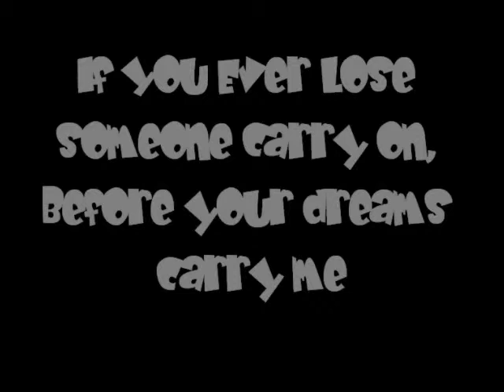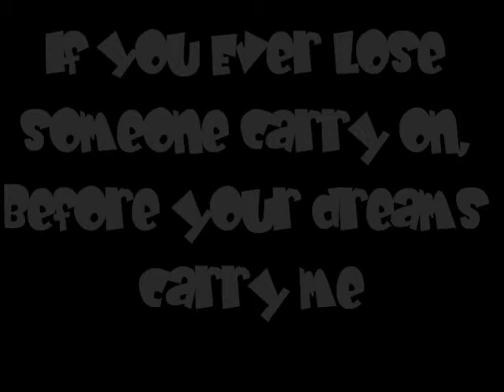If You Ever lose someone Carry On